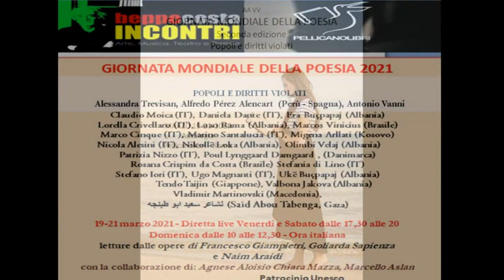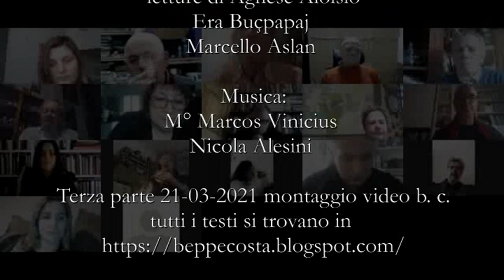Giornata mondiale della poesia 3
Giornata mondiale della Poesia - 3Pellicanolibri - Roma, marzo 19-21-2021
a cura di Beppe Costa - regia: Chiara Mazza
con gli autori:  Poul Lynggaard Damgaard, Era Buçpapaj -الشاعر سعيد ابو طبنجه
(Saeed Abutabanjia), Olimbi Velaj,  Marino Santalucia, Luan Rama
Tendo Taijin, Rosana Crispim da Costa, Nikolle Loka, Valbona Jakova
Marco Cinque
Omaggio a Naim Araidi  (Ukë Buçpapaj), a Francesco Giampietri (Agnese Aloisio), a Dario Bellezza (Marino Santalucia), Luan Rama: Res-pubblica della Poesia - letture di Agnese Aloisio, Era Buçpapaj, Marcello Aslan
Terza parte 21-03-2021 montaggio video b. c. tutti i testi si trovano in